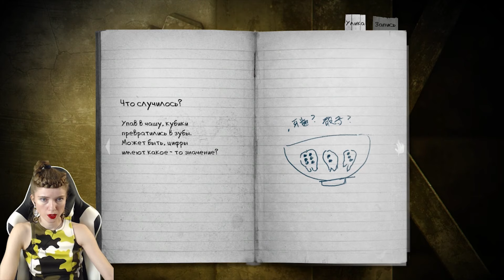РЕЖЕМ ГЛОТКИ! — DETENTION прохождение #2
Мы очнулись вечером в школе после занятий. Где все? почему никто не разбудил? И что это за загадочная девушка Рэй?
Игра Detention сразу ставит много вопросов и не спешит преподносить игроку ответы.
Загадочный сюжет, мрачная атмосфера и рисовка в духе Downfall — что может быть более привлекательным?

Девушка играет? И такое бывает! :D